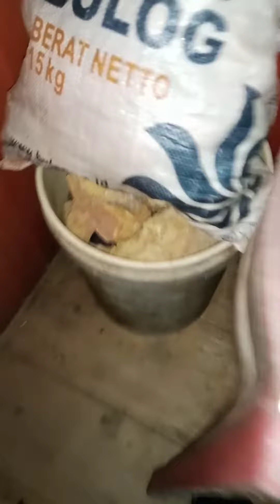material EMAS di Sulawesi